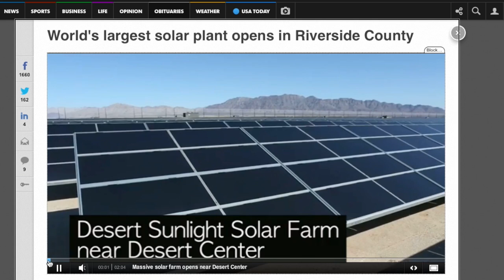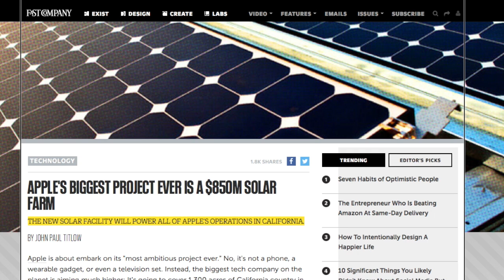Apple is Making The World's Largest Solar Energy Farm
Times are a changing and this is proof, the world's largest solar energy farms are being built. both by governments and corporations. sustainable energy is here to stay.